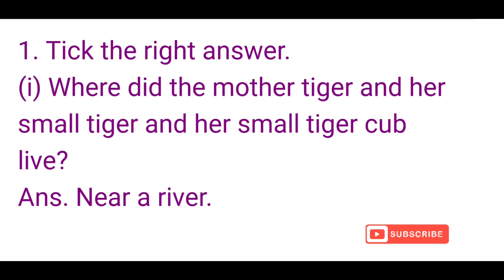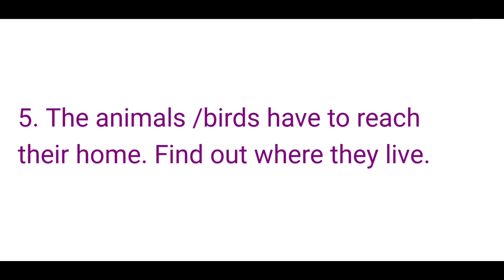Little Tiger Big Tiger, Questions And Answers, Class3, English, Marigold, NCERT